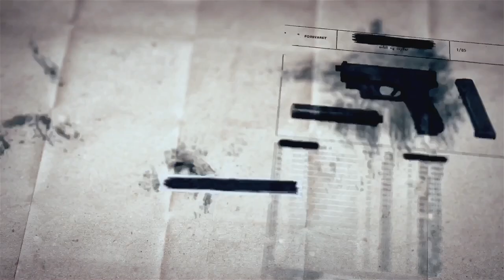SCP基金會 SCP-805 毒木馬 Poison Wood Foal (中文)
Heather Jansch